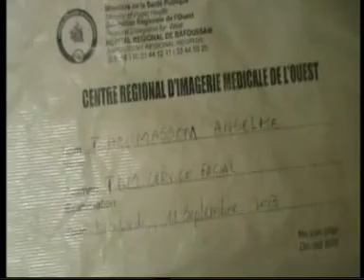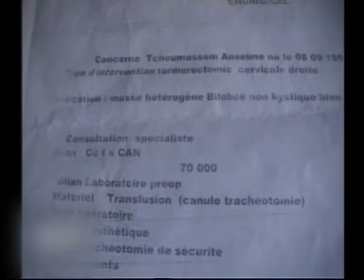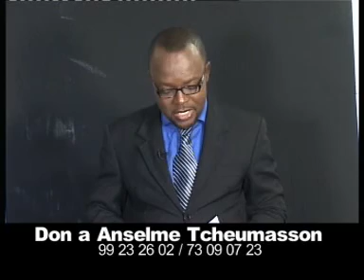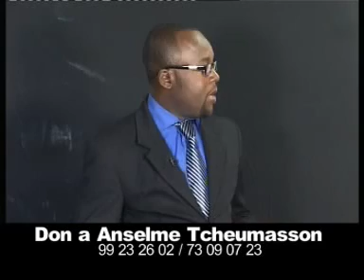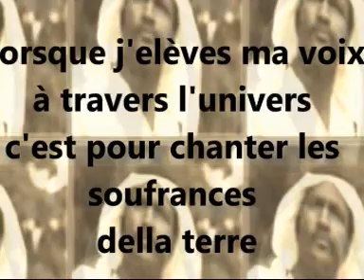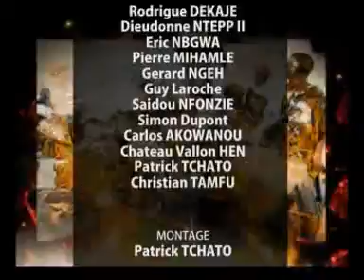LA MAIN SUR LE COEUR DU 16 JAN 2014 MPG BON